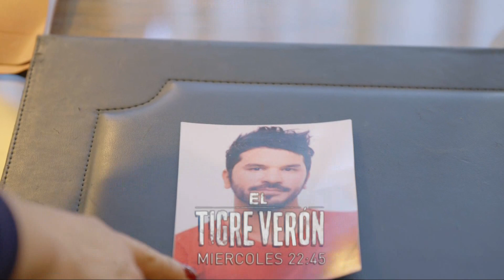Adelanto El Tigre Verón | Miércoles 22.45 (28-08-19)